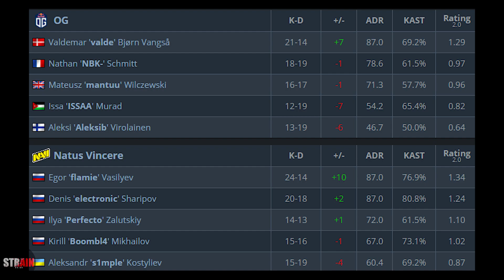OG Esports vs Natus Vincere * Mirage Group A grand final - BLAST Premier: Fall 2020